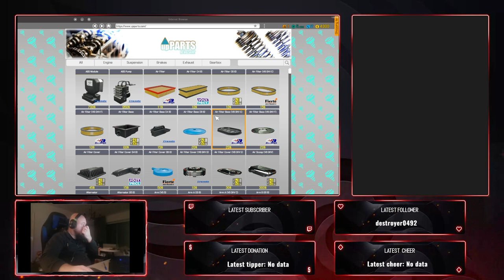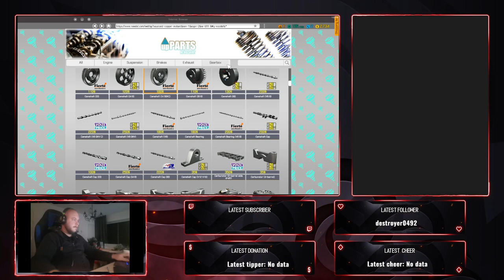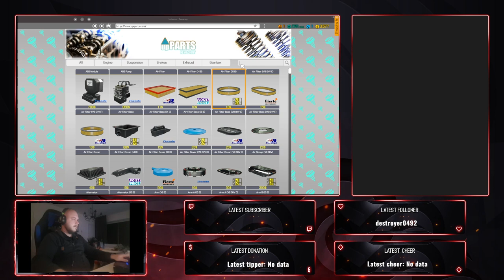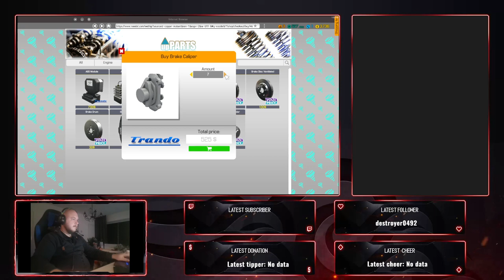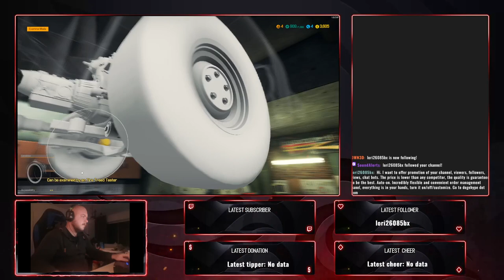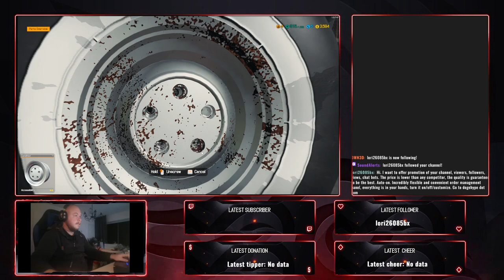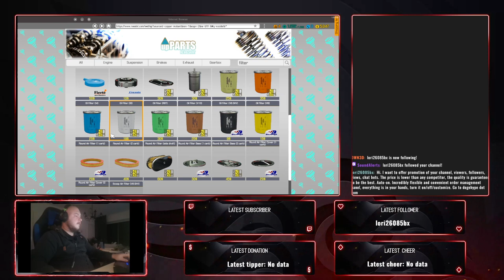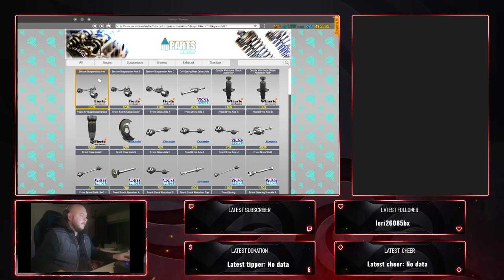Just For Fun All Around :: Car mechanic 2018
Trying to get my garage up and running.